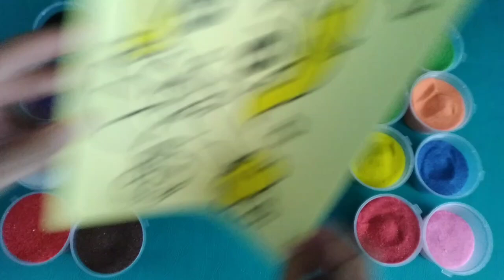sand coloring and painting cute girls and dogs for kids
Come on, learn how to color and paint through this channel, learn the art of coloring and painting and sand easily and simply